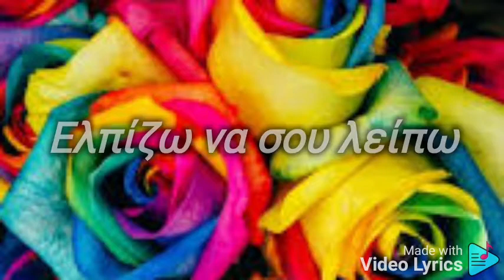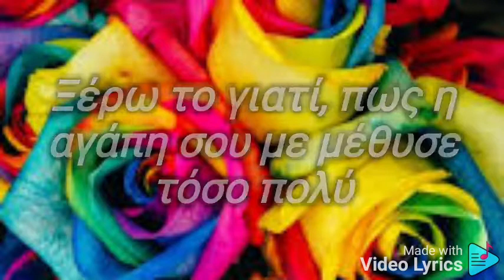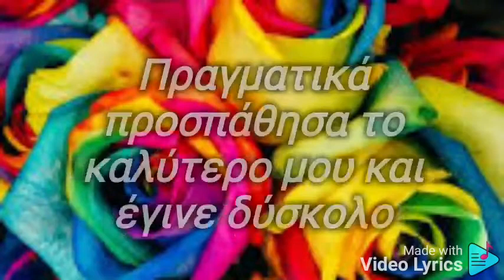Josheph Black - I hope you miss me (Greek lyrics).